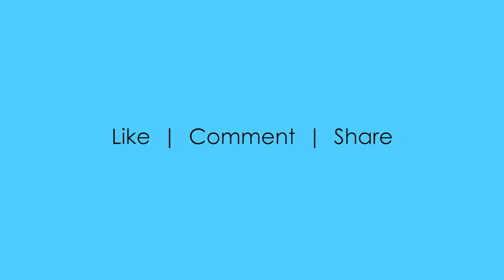Adobe Photoshop Filter Gallery - demo video 5